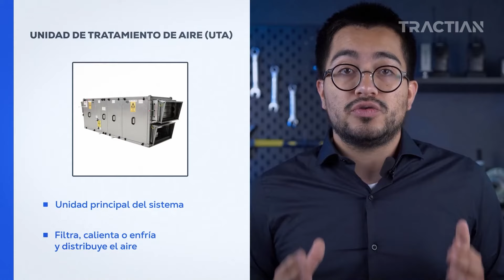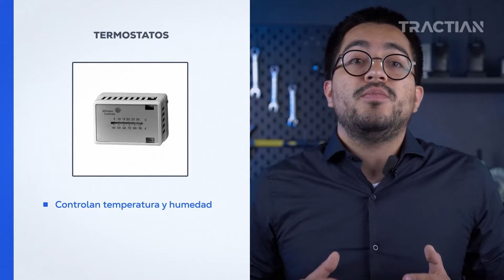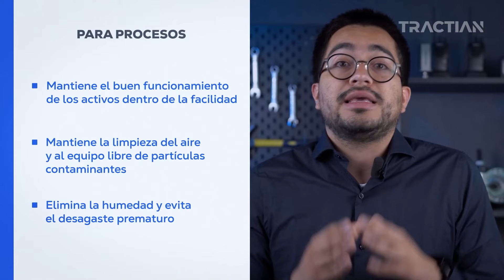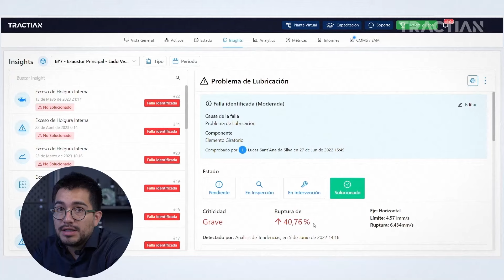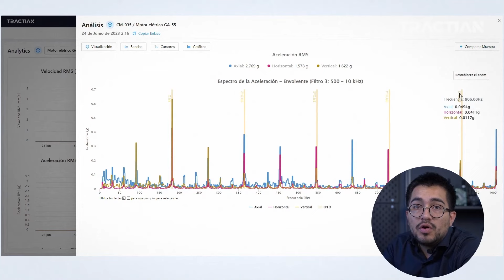Importancia de el sistema HVAC en la industria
El sistema de HVAC desempeña un papel fundamental en la industria al proporcionar confort y bienestar a los empleados, controlar la temperatura y humedad para preservar la calidad de los productos, proteger los equipos y maquinaria contra daños por calor excesivo, y garantizar un ambiente de trabajo saludable al controlar la contaminación y la calidad del aire.

Si quieres conocer más sobre nuestra solución, visita el siguiente